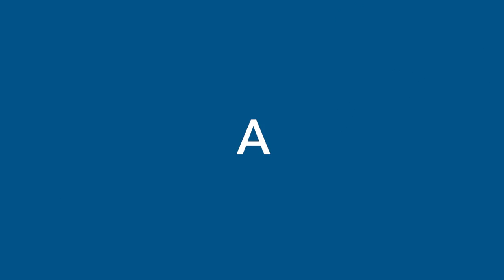Our Greatest Olympic Winter Games | PyeongChang 2018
Take a look back at our record-breaking display at the PyeongChang 2018 Olympic Winter Games.

59 athletes, across 11 sports, secured Team GB's best ever performance at a Winter Olympics, with 5 medals won in total.